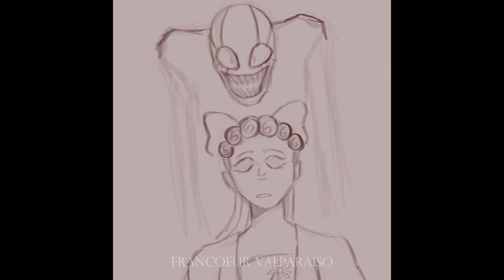Your amazing Fanart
Thanks for your drawings. I've been keeping them since... 2018 I think.
As you can see, there are drawings about my undertale series, about my original characters and my avatar ^ ^
Enjoy! :3